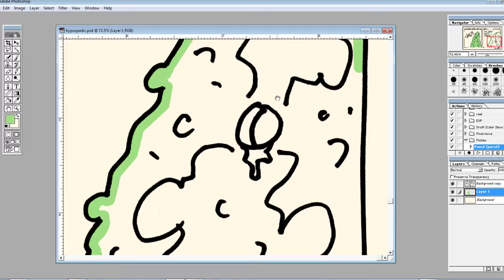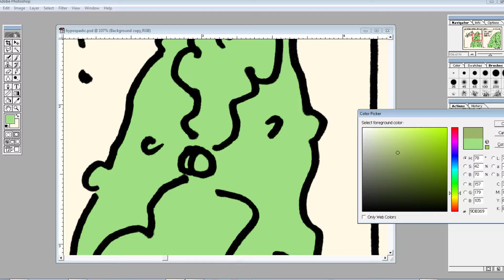Hi-Speed Pickling #5 ( 3 Oct 20XX )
Check out the speedpaint of today's comic!

Original times: 10 minutes drawing, 10 minutes coloring

Read today's comic and more at pdix.xyz